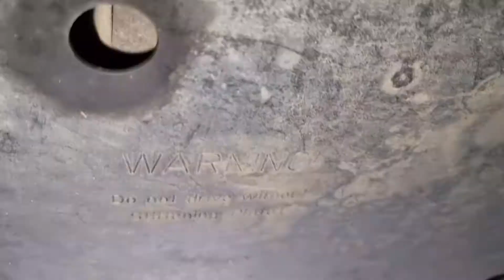Turbolader am BMW X 1 ausbauen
Turbolader BMW X 1 ausbauen
als Vorraussetzung
um diesen zur
Überholung bereitzustellen